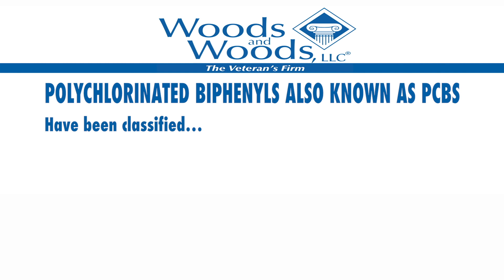Ft. McClellan Toxic Exposure & Contaminated Groundwater VA Disability Benefits for Veterans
About Fort McClellan 0:14
PCBs 1:16
Contact Information 2:08

Fort McClellan, commonly known as “Fort Mac,” was home to the U.S. Army Chemical Center and School. For decades mustard gas, VX nerve gas, Agent Orange, Agent Blue, and depleted uranium leaked into the groundwater which was used on base.

During this time, tens of thousands of veterans and their families drank, bathed, and cooked with this groundwater. What these veterans and their families did not know is that the groundwater was poisoned. Today many veterans suffer from cancer and other ailments due to toxic exposure from contaminated groundwater at Ft. McClellan.

If you are unable to work due to your service-connected disabilities, you may qualify for total disability based on individual unemployability (TDIU). Give us a call and receive a free legal consultation.

We have helped thousands of veterans all over the United States and we only charge a fee if we win your case.

Woods and Woods, LLC
The Veteran’s Firm